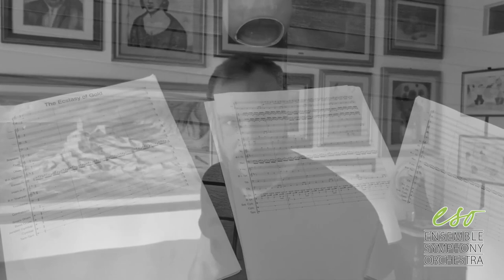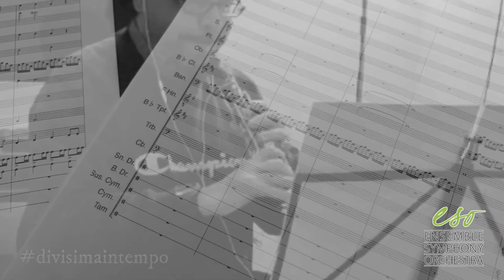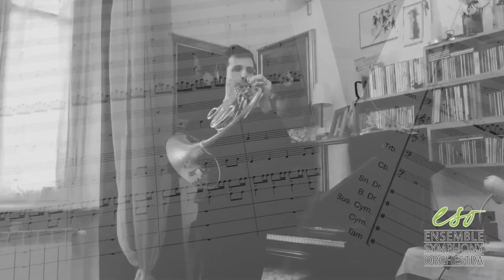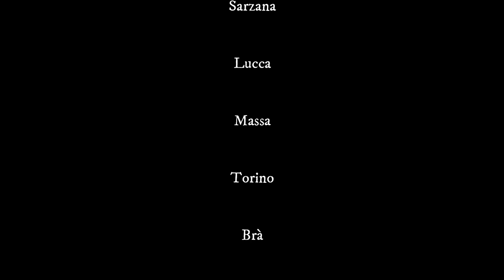Ensemble Symphony Orchestra - COVID 19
Ensemble Symphony Orchestra
Ennio Morricone - ESTASI DELL'ORO
The Legend of Morricone

Registrato a:
San Miniato, Cuneo, Firenze, Sarzana, Lucca, Massa, Torino, Brà, Borello, Ginestra Fiorentina, Vicenza, Gragnano, Livorno, Chiusa Pesio, Pesaro, Camaiore, Lerici, La Spezia